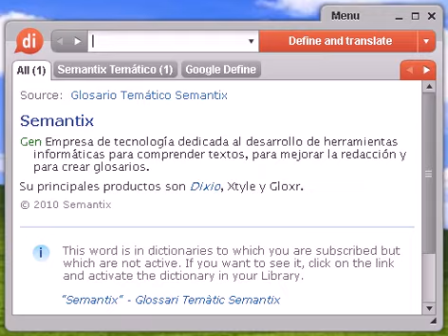Definición de cunda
cunda, diccionario, definición, significado, español, castellano, dixio